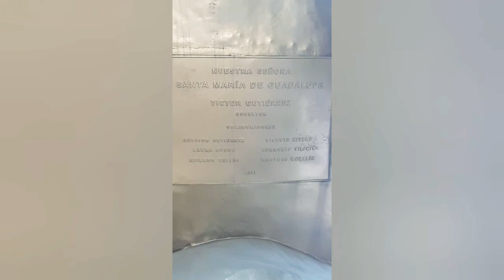visitando la virgen de guadalupe en el ahuehuete edo. de mexico, chalma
aki subiendo la subida en el ahuehuete chalma